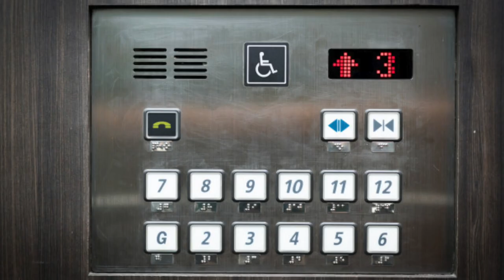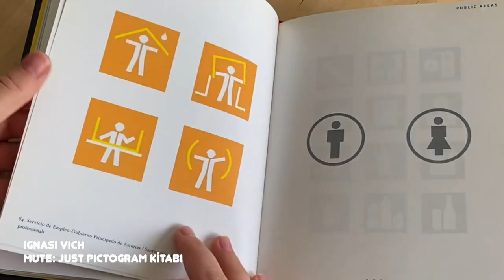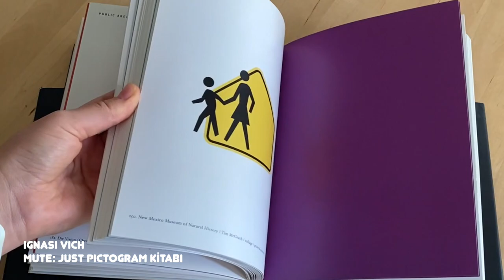Çocuklar İçin Piktogram / Online Sanat Eğitimi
Merhaba,
Çocuklar için hazırladığım bu videoda yönlendirme grafikleri olan piktogramı anlattım. Videonun sonunda çocuklardan pandemi süreci ile ilgili insanlara sorumluluklarını hatırlatacak bir piktogram tasarlamalarını istedim. Siz de çalışmalarınızı benimle paylaşırsanız çok mutlu olurum. 🎉

Kurgu&Edit : Emine Corduk Feyzioğlu
İntro&Animasyon: Sefa Feyzioğlu

Kaynakça:
Mute (just Pictograms), Ignasi Vich
Ariel Türkiye
Piktogramın ders içeriği olarak kullanılması fikirinin sahibi Nesibe Ecevit'e bir sürü teşekkür ederim🤗